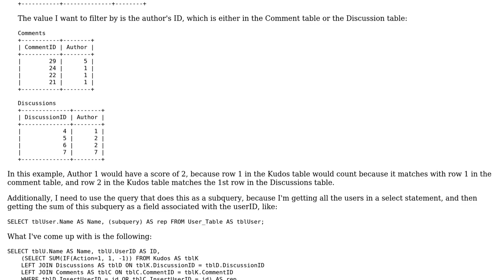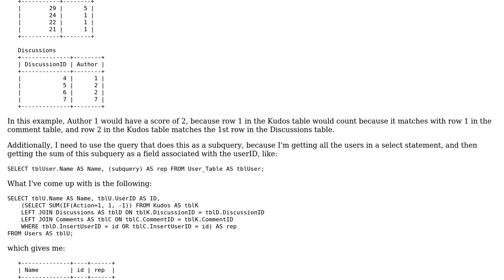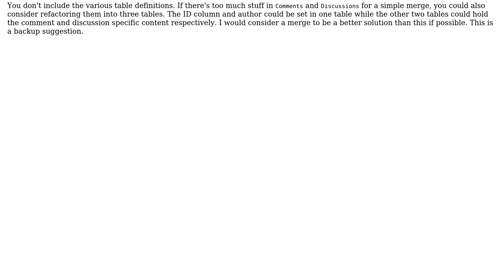Performance of summing one value from join of three tables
With thanks & praise to God, and with thanks to the many people who have made this project possible! You are responsible for your own actions.